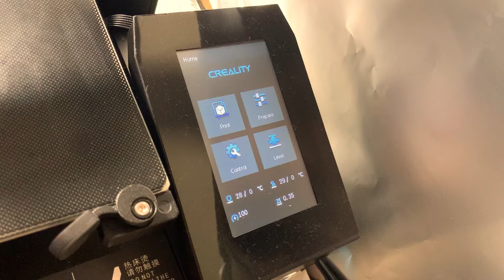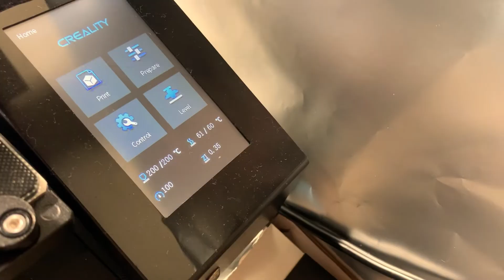Creality CR-6 SE EASY Filament Insertion Plus Add on !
Easy way to insert the filament to CR 6 SE
With the added filament guide it’s now easier to insert The filament.